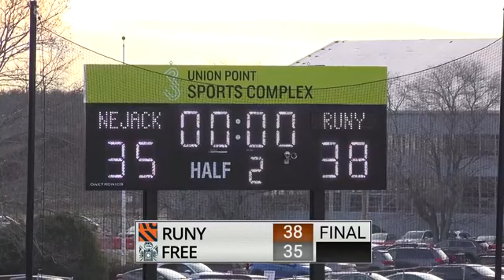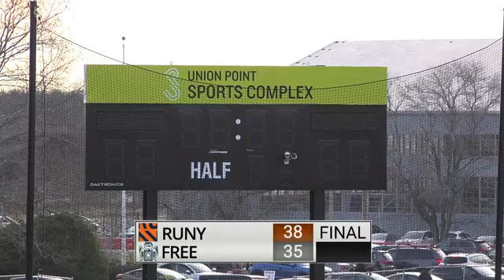The Cold War: Free Jacks v RUNY